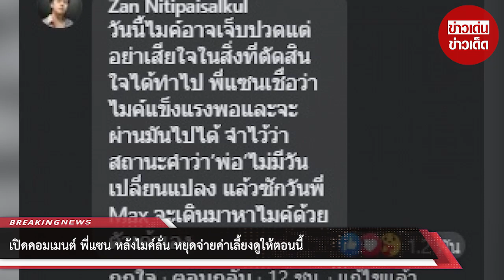เปิดคอมเมนต์ พี่แซน หลังไมค์ลั่น หยุดจ่ายค่าเลี้ยงดูให้ตอนนี้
ขอบคุณที่มา :
ขอขอบคุณข้อมูลจาก: